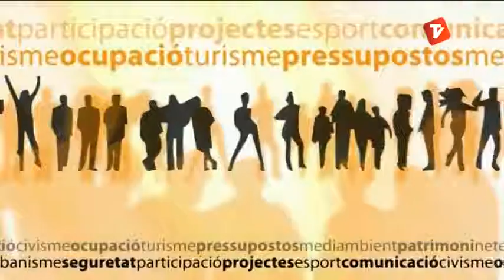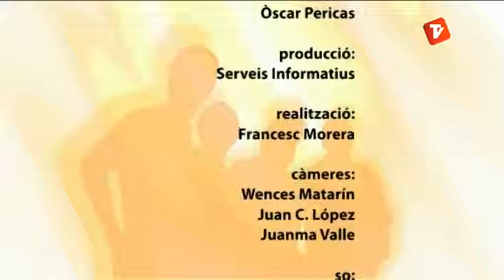Debat Obert 05-02-13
Debat polític amb els portaveus municipals amb representació a l'Ajuntament de Terrassa, emès per Canal Terrassa Vallès.